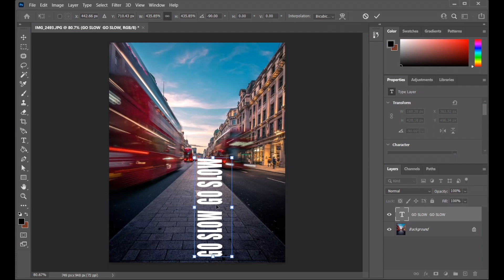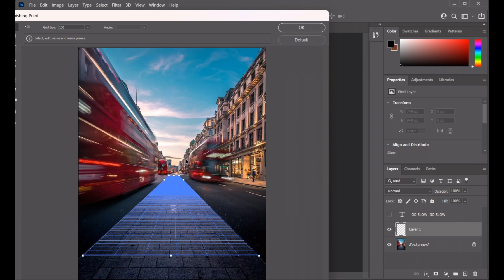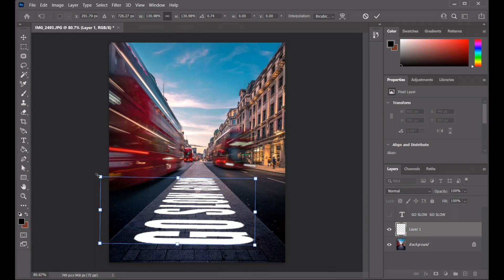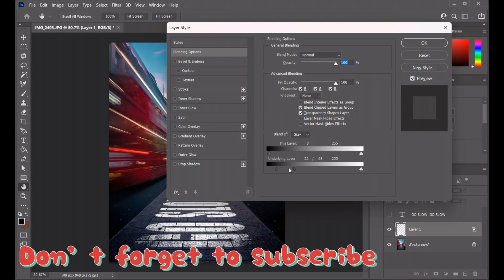Create Realistic Perspective Effect In Photoshop 2022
In this tutorial, i will show you how to create Realistic Perspective Text in Adobe Photoshop using vanishing point.